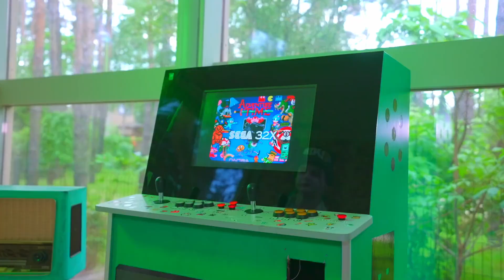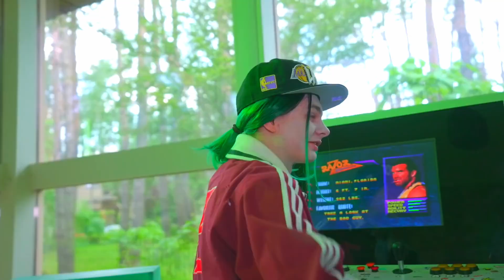Diana blev kär i en zombie pojke? 🧟‍♀️ Tjejerna har hittat sin kärlek!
Diana övertygar sin vän att träffa sin pojkvän! Men den här gången vill hon göra slut med honom och flyttar in med tjejerna i ett övergivet hus! Diana blev kär i en zombie? Flickan har hittat sin kärlek 🌈 Föregående video

Älskar er alla ❤️